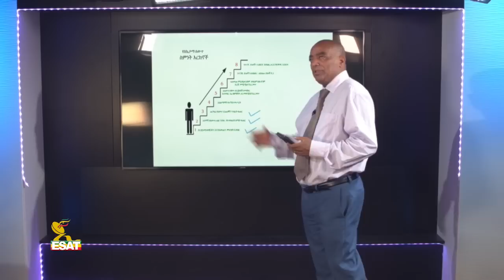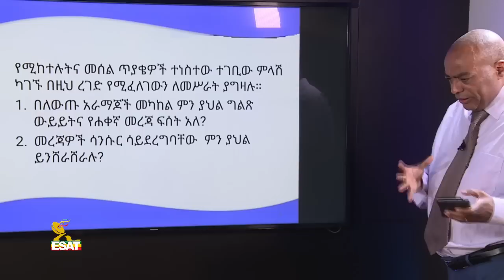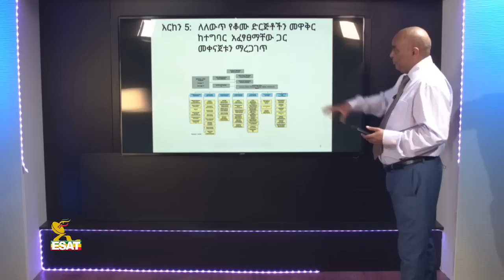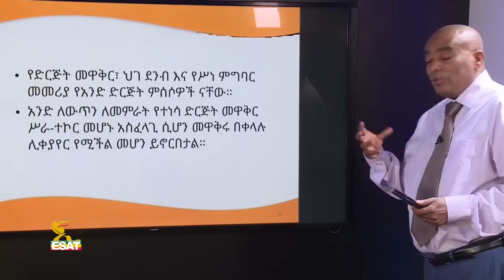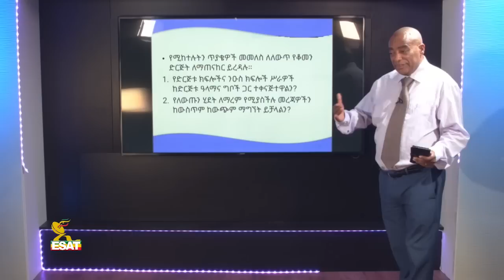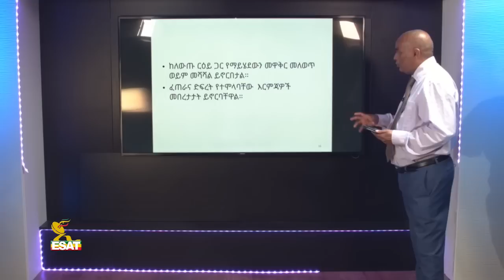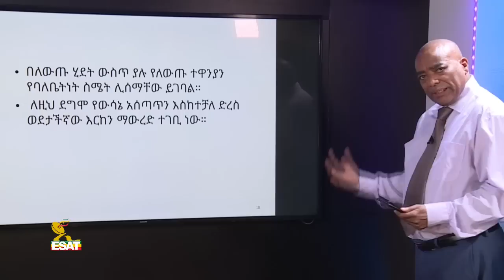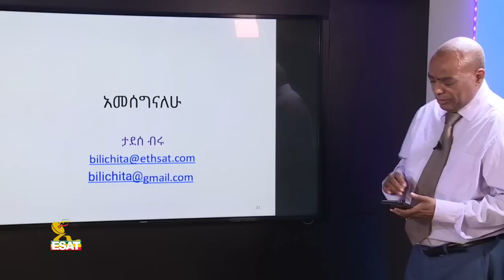Yetimihirt Bilichita Dr Tadesse Biru Kersmo, EFFECTIVE MANAGEMENT Part Five 09 Aug 2018